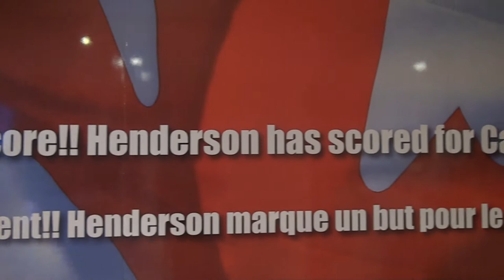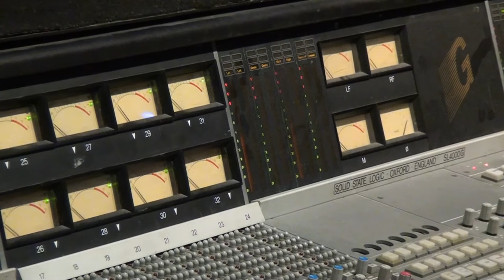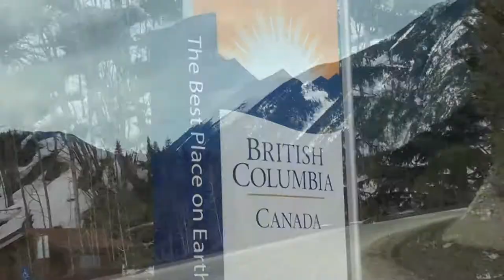Robbie Wighton-"Where Were You" (Official Music Video)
Directed by Anthony Craparotta and featuring Rufio Luey, this is the song written by Rob Wighton while on tour with the Henderson Jersey Homecoming Tour.  Where were you when Henderson scored the goal?